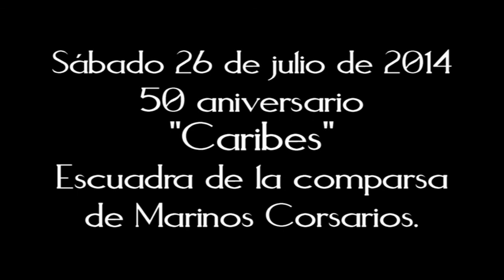CARIBES 50 ANIVERSARIO 1965-2014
Acto del 50 aniversario de la escuadra Caribes de la comparsa de Marinos Corsarios de las fiestas de Moros y Cristianos de Villena. 26 de julio de 2014